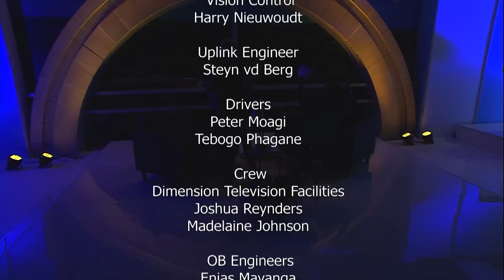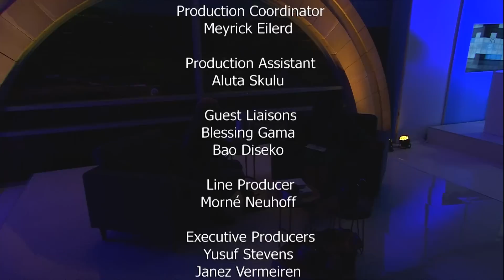Real Talk with Anele Season 3 Episode 6 - Somizi Mhlongo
Somizi Mhlongo’s career in entertainment spans over 30 years. Born into the entertainment industry, to veteran actors Mary Twala and the well-known comedian, late Ndaba Mhlongo, there's no doubt that Somizi Mhlongo, affectionately known as Somagaga, has showbiz in his blood and the vanguard of entertainment. In this up-close and personal with Somizi, Anele goes down memory lane with this legend, from his debut on Sarafina, the theatre production before it was turned into an actual musical, his evolution into a world renowned dancer and choreographer, to being openly gay in modern day South Africa and being a father